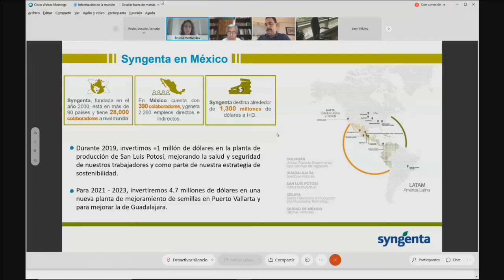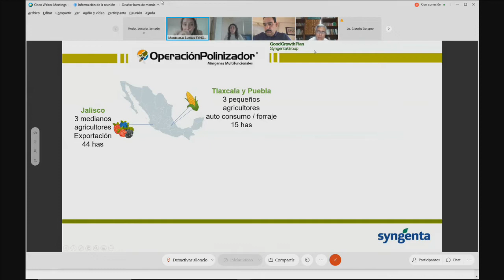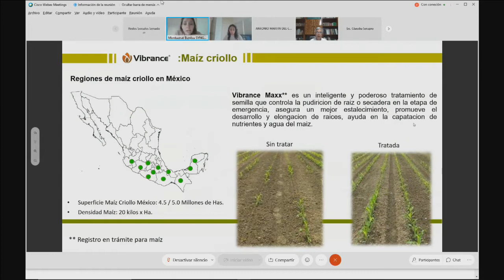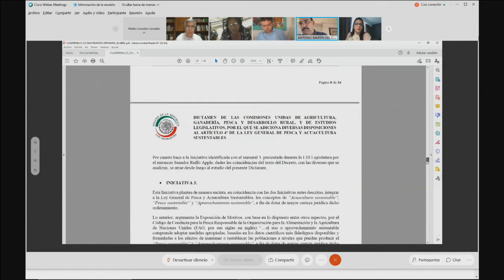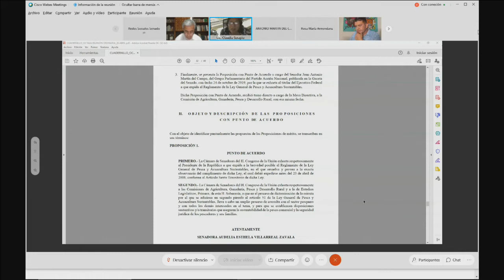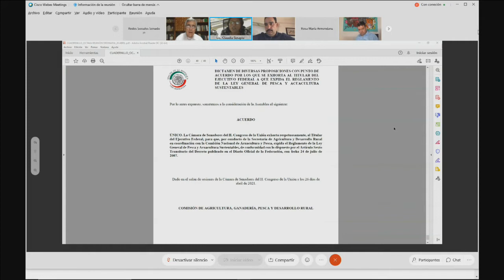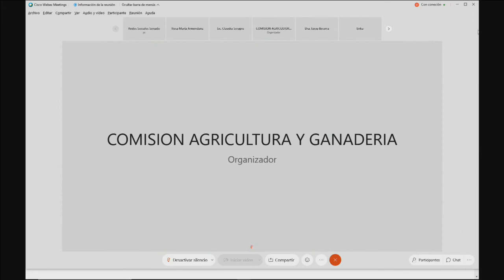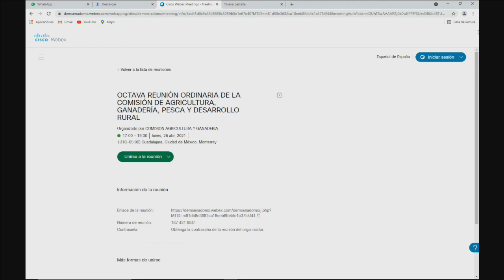Reunión de la Comisión de Agricultura, Ganadería, Pesca y Desarrollo Rural, del 26 de abril de 2021